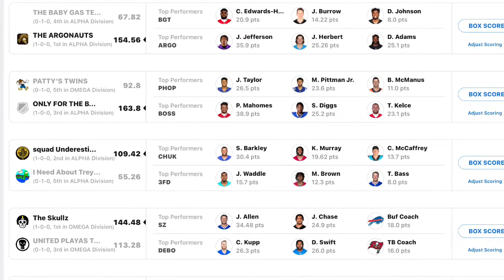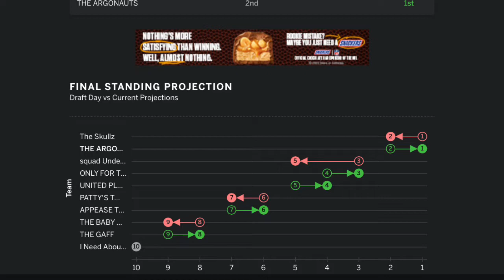2022 PPL LIVE WEEK 2 PREVIEW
PPL IS NOW HIGH GEAR AS WEEK 1 IS NOW IN THE BOOKS, MANY PLEASED WITH OPENING DAY MANY MORE DISAPPOINTED, HOWEVER NOW IS THE TIME TO LASER IN AND FOCUS ON A LONG CAMPAIGN. ULYSSES S HATE AND GENO THE GENT BRING THE HATE AND THE FACTS LIKE ONLY THEY CAN, AS THEY TEA US UP FOR THE 0 HAS GOT TO GO PRESTIGE MATCHUP OF THE WEEK BETWEEN TWO TEAMS LOOKING TO OPEN A GAP IN THERE CONFERENCES AS SQUAD UNDERESTIMATED LOOKS TO GET THE DROP ON THE SKULLS.

NBC THEME: JOHN WILLIAMS

Song Title: PPL IS LIVE NOW

COPYRIGHT: NFL

COPYRIGHT: NHL

Credit to @LUCASRAFAEL  for mashup